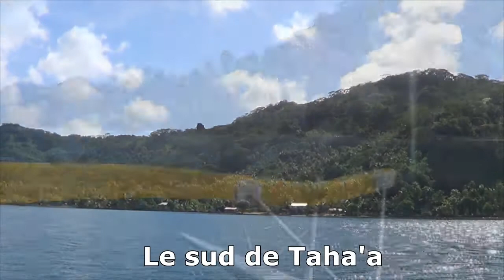Polynesie18 tour de tahaa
Le tour de Taha'a en pirogue, visite du jardin de corail, de la ferme perlière et de la vanilleraie
Un arrêt sur le point de vue qui domine la profonde baie de Ha'amene, petit cours sur le pùrau, la vanille, le coprah etc...